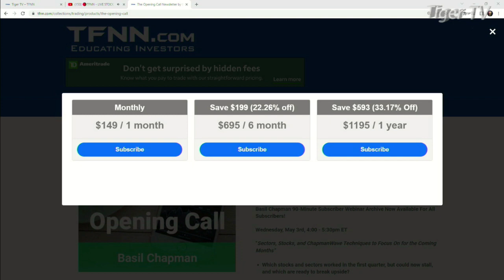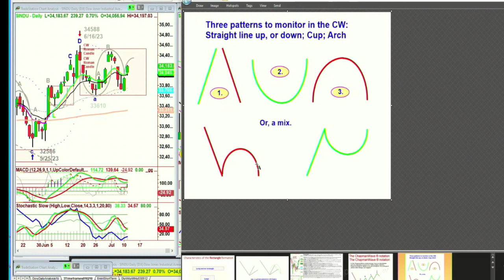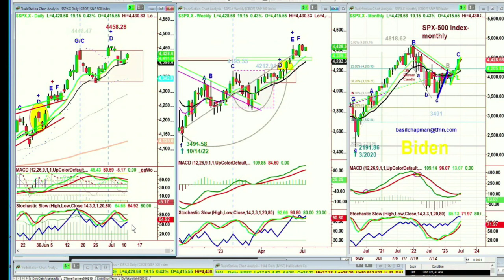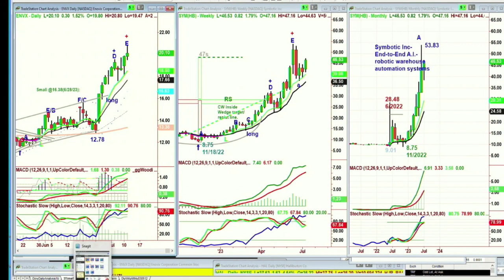July 11th, Basil Chapman on the Tom O'Brien Show - 2023